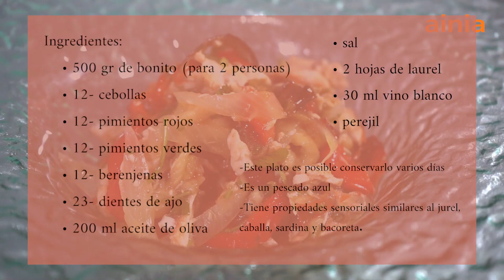"Escalivada de bonito" sabor mediterráneo.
La receta de escalivada de bonito es una preparación que combina los sabores ahumados de las verduras asadas, como pimientos, berenjenas y cebollas, con el sabor suave y jugoso del bonito. Es un plato fácil de hacer, saludable y lleno de sabor mediterráneo.